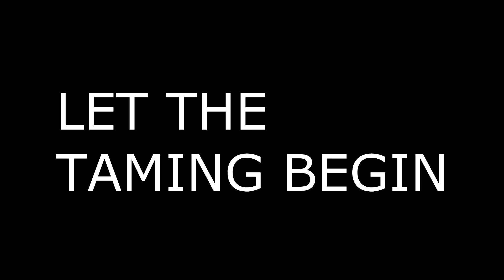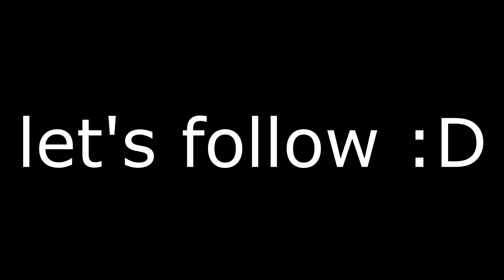galaxy smash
whales everywhereee